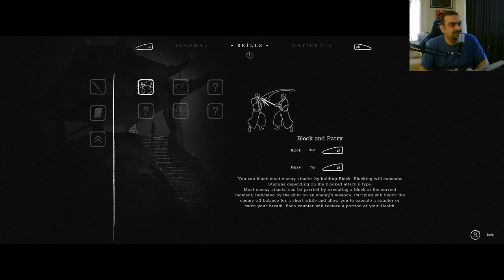Trek to Yomi - Türkçe Hikaye Modu - Bölüm 2 - After the Storm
Türkçe Hikaye Modu

Bölüm 2 - After the Storm